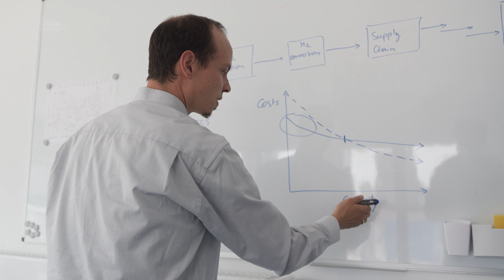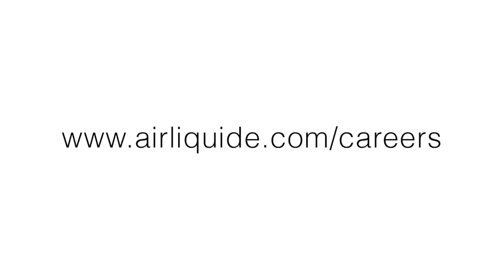Air Liquide - Come and join us at Innovation Campus Frankfurt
Get a first impression of our R&D site in Frankfurt, Germany and meet some of our employees working on energy transition topics.

Do you feel like joining us and working with us? Then check your career opportunities: